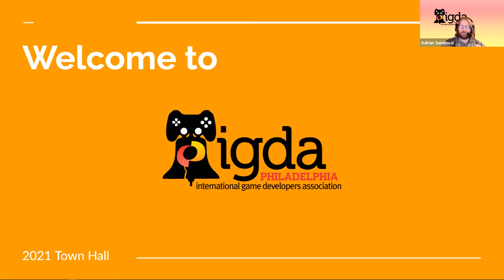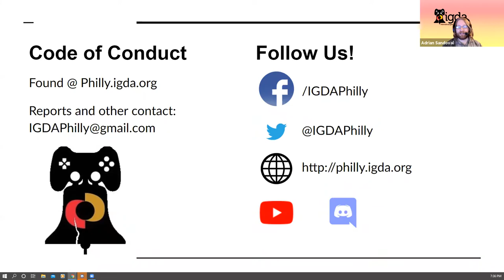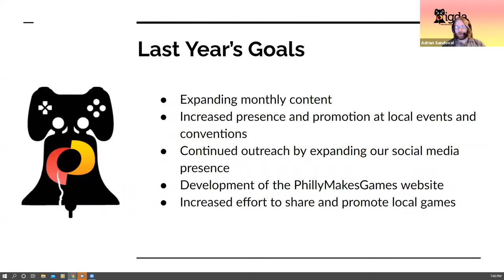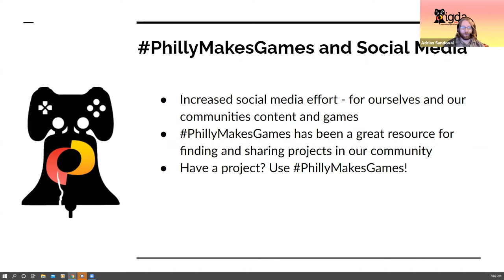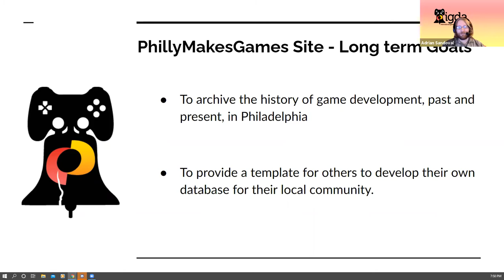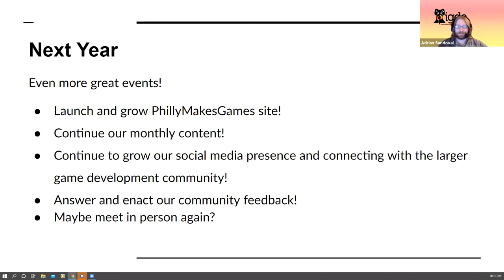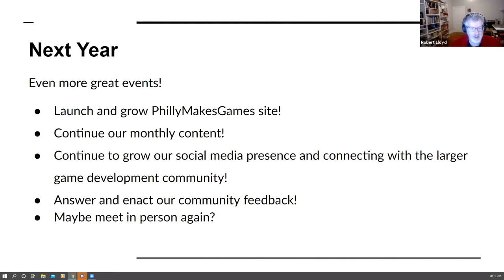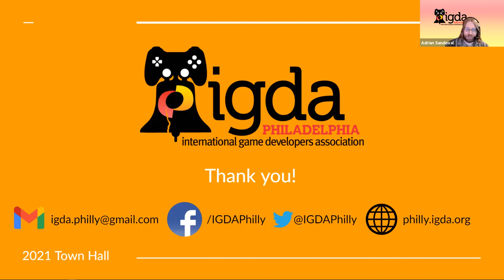IGDA Philly 2021 Town Hall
Meeting from January 14, 2021.
Outlines past accomplishments from 2020 and reviews stated goals for 2021, including monthly content, social media presence and the PhillyMakesGames initiative and upcoming website.